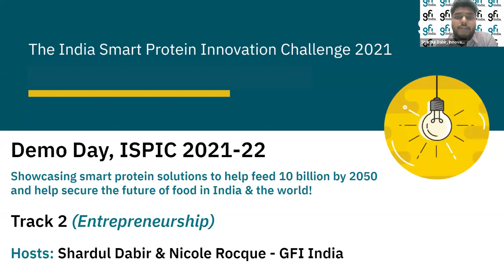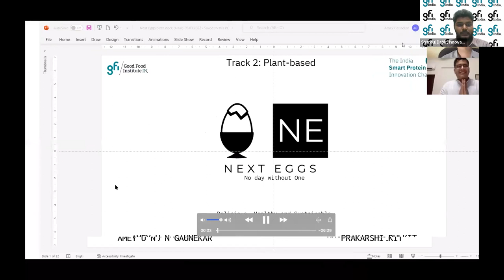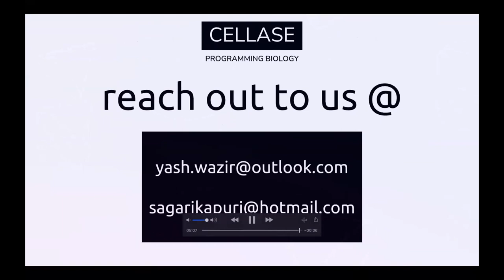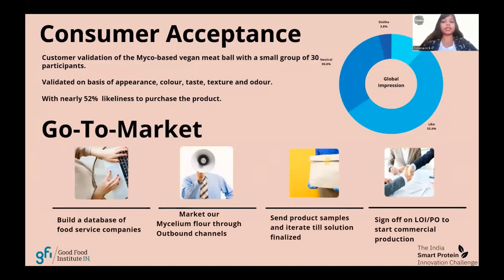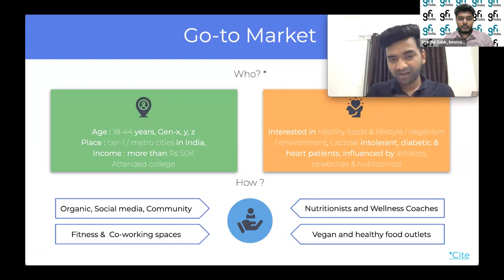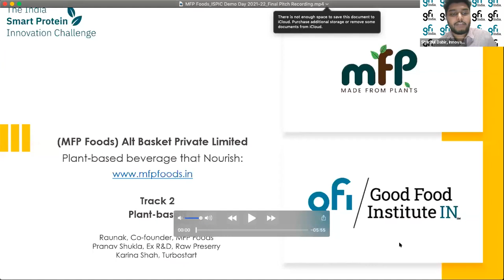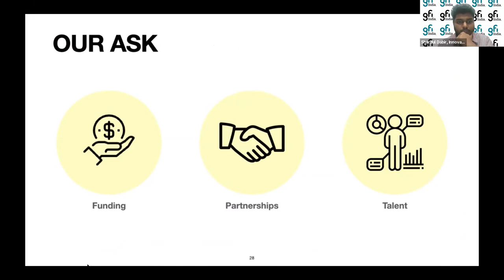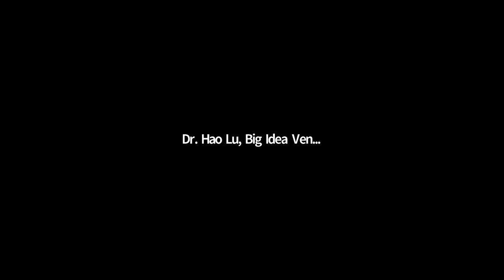Track 2 (Entrepreneurship) Demo Day, ISPIC 2021-22 by GFI India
Demo Day, ISPIC 2021-22

Showcasing smart protein solutions to help feed 10 billion by 2050 and help secure the future of food in India & the world!

Track 2 (Entrepreneurship)

Hosts: Shardul Dabir & Nicole Rocque - GFI India